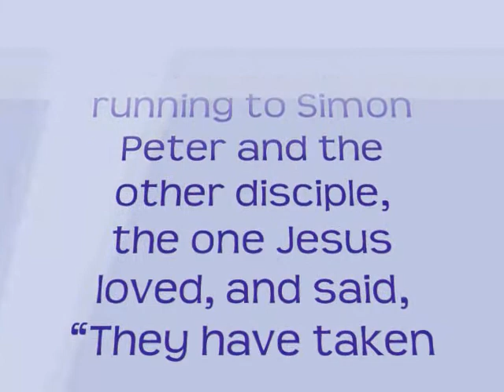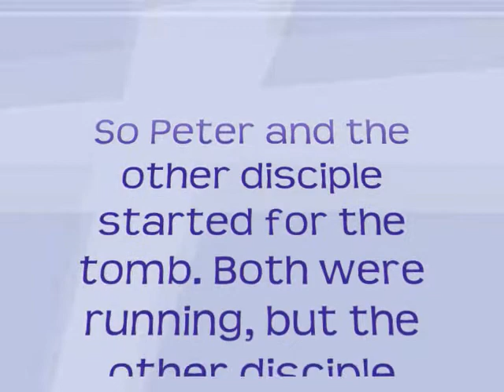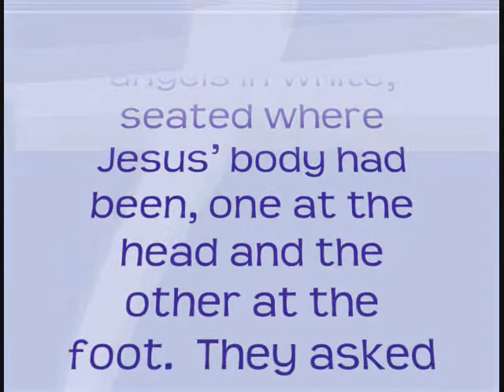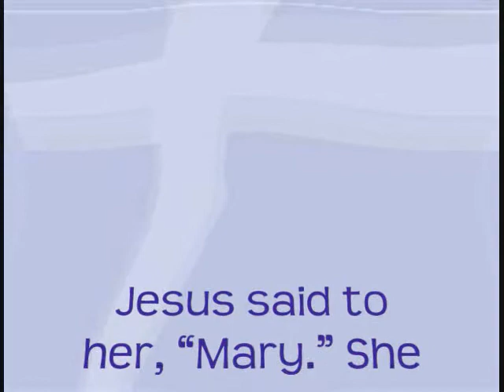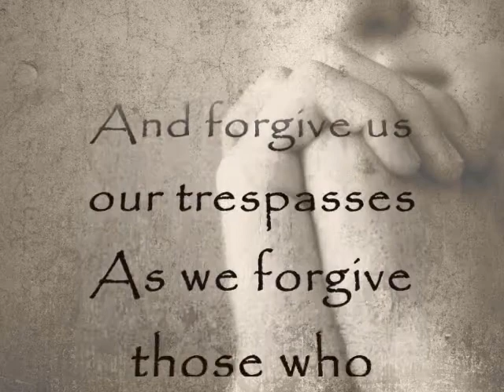John 20 1-18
Ten Minute worship for Easter.